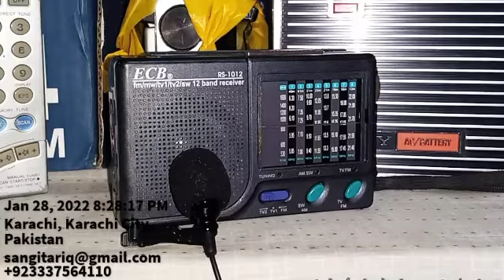846khz AIR Ahmedabad India Receiver ECB R-1012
846khz AIR Ahmedabad India🇮🇳
Transmitter 200kW
Distance 606km
QTH Karachi Pakistan 🇵🇰
Receiver ECB R-1012